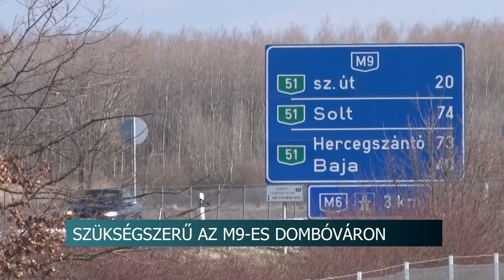Hirado 20200228 M9 ANYAG